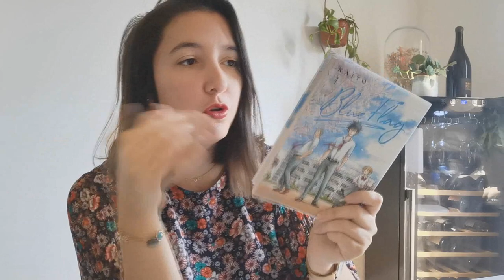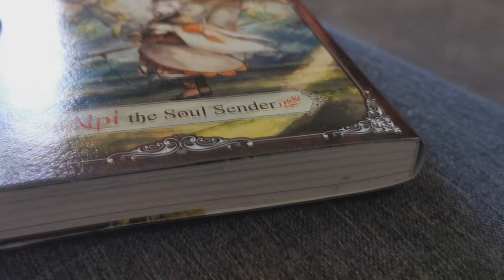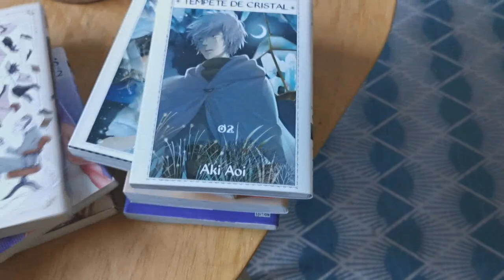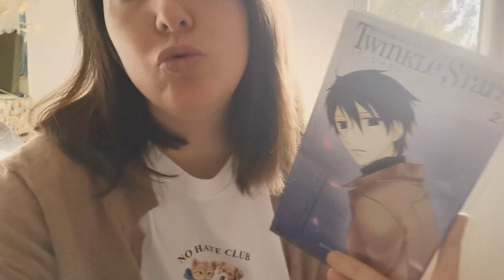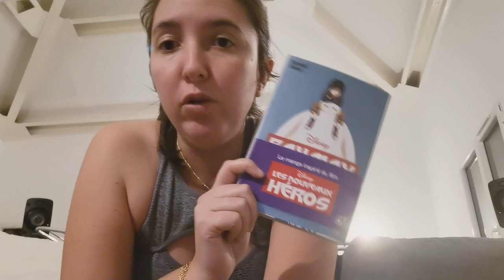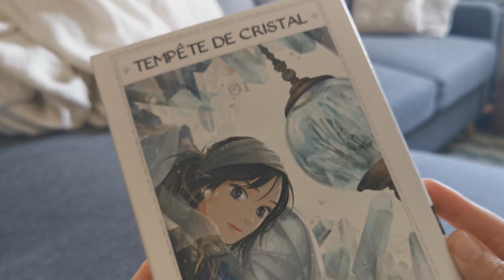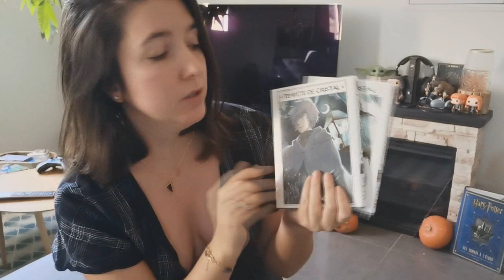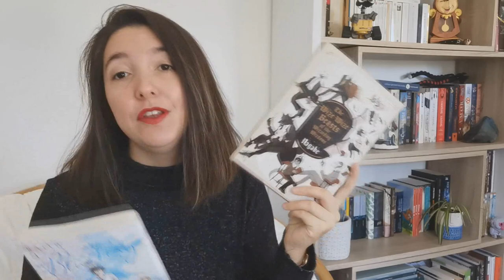VLOG : Challenge 7Jours/7Livres version MANGA !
Je suis hyper heureuse de vous retrouver aujourd'hui pour un nouveau vlog thématisé manga !! En espérant que ça vous plaise!

Mangas cités dans la vidéo :

- La Petite faiseuse de livres

- Blue Flag

-The wize wize beasts of the wizarding wizdoms

- Twinkles stars

-Tempête de cristal

-Alpi the soul senders

Pour me suivre dans mon univers :
La moindre question ? N'hésites pas me contacter à cette adresse:
ou sur Instagram !